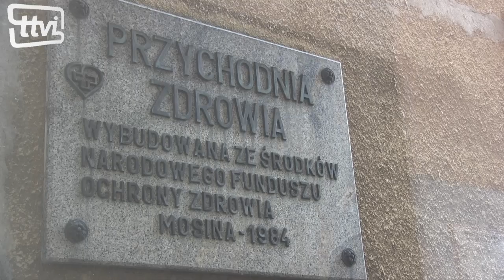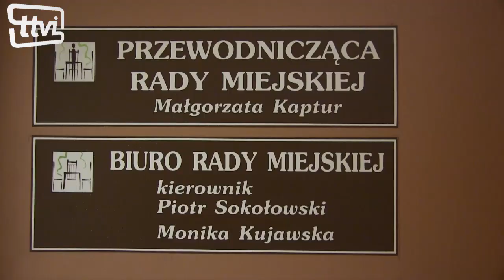Urzędowa przeprowadzka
Administracja w Mosinie się rozrasta. Urzędnicy zajmą kolejne setki metrów powierzchni  biurowych w budynku przychodni na  Dworcowej.  Dwa piętra zajmą straż miejska , rada miejska, pomoc społeczna,   oraz cześć referatów z Rynku.  Utrzymanie dwóch ogromnych budynków spowoduje niewątpliwie wzrost kosztów bieżącego utrzymania oraz pewne problemy organizacyjne i komunikacyjne pomiędzy samymi urzędnikami, burmistrzem i radą miejską.